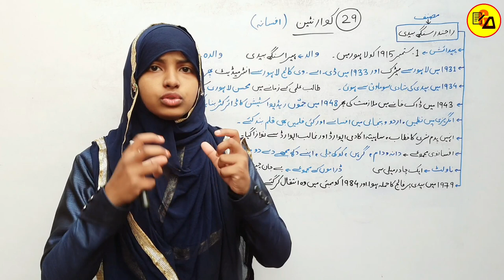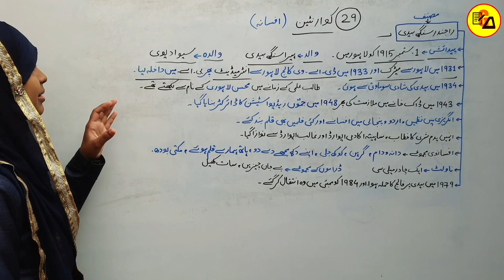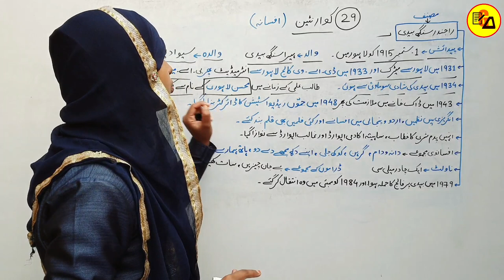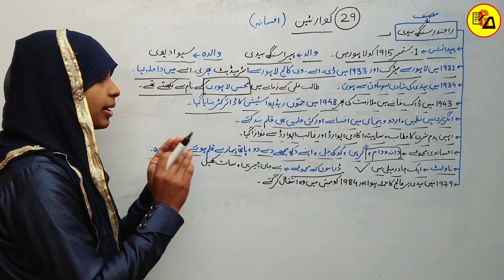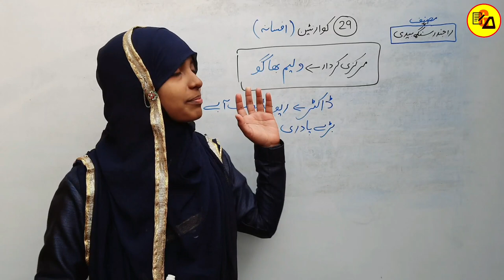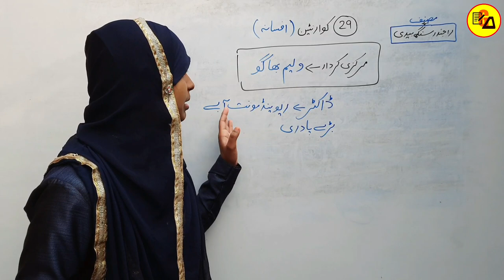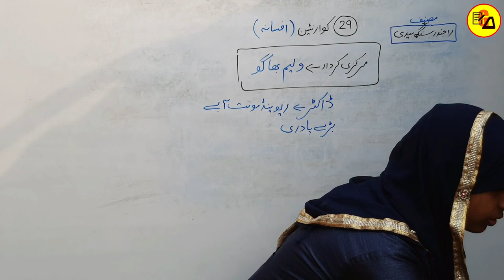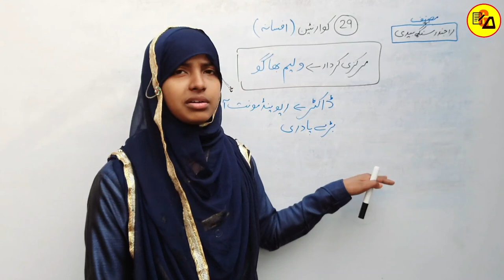Class 12 Urdu Chapter 29|Quarantine|Rajendra Singh Bedi|Class 12 Urdu 100 Marks By Muskaan Ma'am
Best Wishes :-